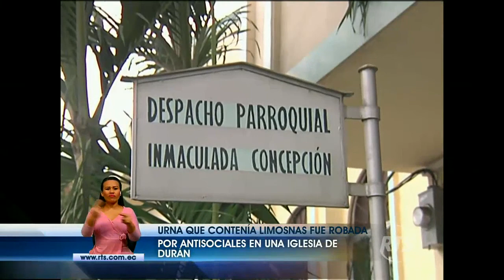Robaron alcancía de limosnas en iglesia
El robo ocurrió en la madrugada en la Iglesia Inmaculada Concepción. Agustín Mezcua, párroco de la iglesia, asegura conocer más situaciones de este tipo.